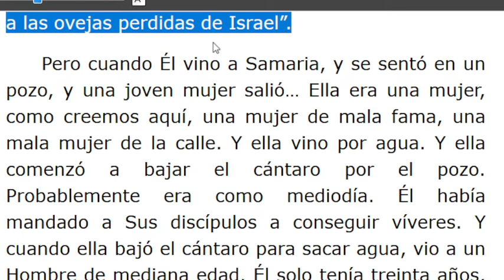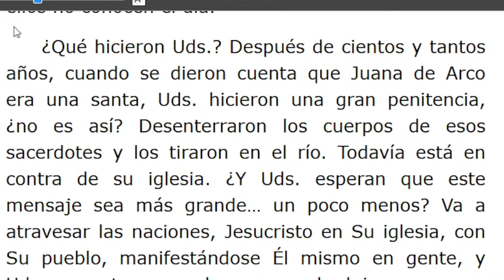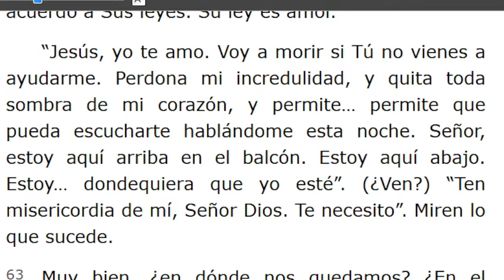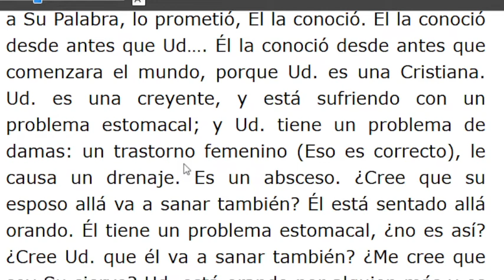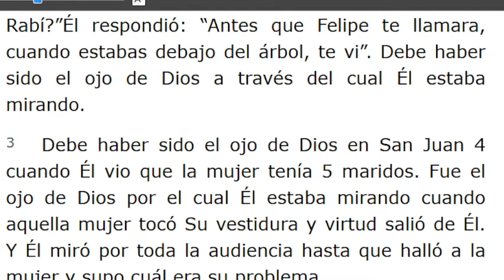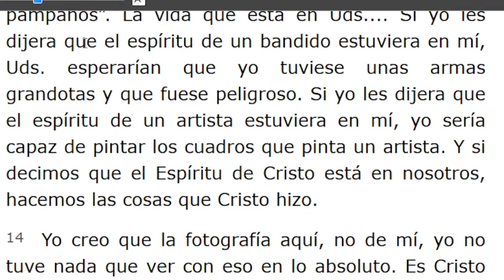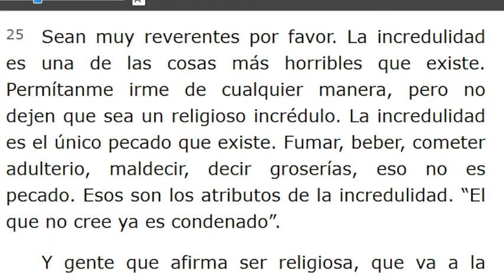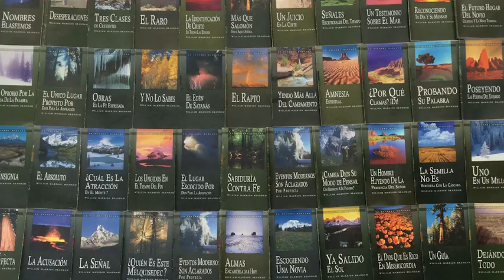LECTURA DE LOS MENSAJES DEL PROFETA !!ELIAS!! WILLIAN MARRION BRANHAM DESDE EL AÑO 1947 Hasta1965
J e r e m i a s   50:
28. VOZ DE LOS QUE HUYEN  y ESCAPAN DE LA TIERRA  DE BABILONIA, PARA DAR EN SION LAS NUEVAS DE LA  RETRIBUCIÓN DE JEHOVÁ NUESTRO DIOS, DE LA VENGANZA DE SU TEMPLO.

=== INICIA: JESUCRISTO EL MISMO DE AYER, HOY Y POR LOS SIGLOS - 58-0223... Párrafo: 37...TERMINA Párrafo: 81...
=== INICIA: EL OJO DE DIOS - 58-0225...TERMINA Párrafo: 30..